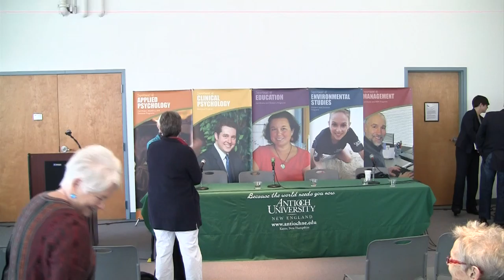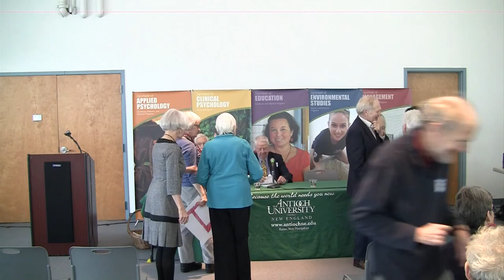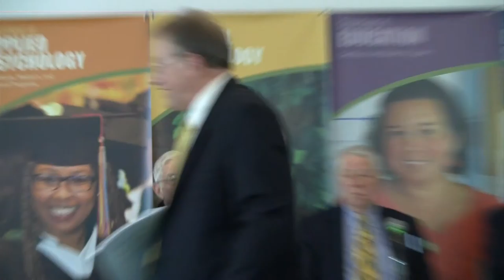Antioch University New England 50th Anniversary - 1960s Panel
AUNE and the 1960s Panel Discussion–Activism, Social Justice and Our Role in History:

Discover the pedagogical and social forces behind the founding of Antioch-Putney Graduate School–today’s Antioch University New England–as early stakeholders discuss their roles. Learn about Antioch-Putney student and faculty participation in civil rights and social justice activism.

Hosted by the AUNE Board of Trustees.